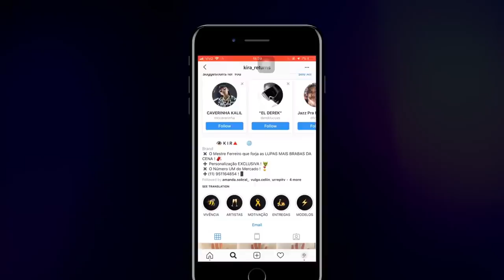Free dos Campeões | DESAFIO Mike x Krawk? | 135ª Batalha da Aldeia | Barueri | SP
Freestyle dos campeões Thiago e Mike